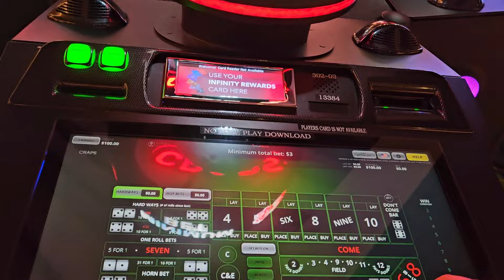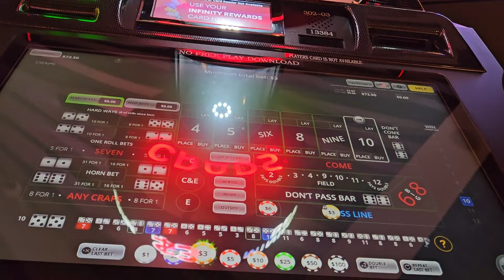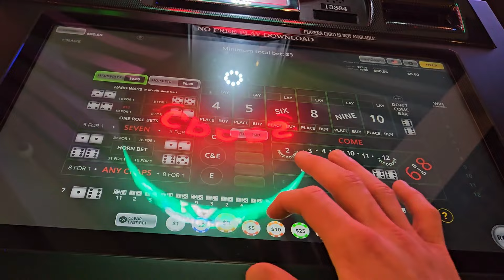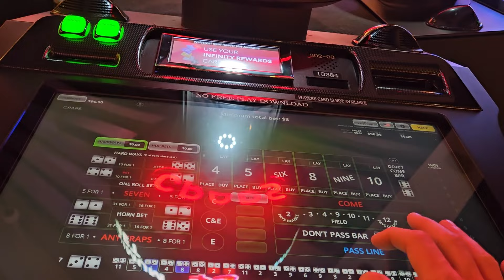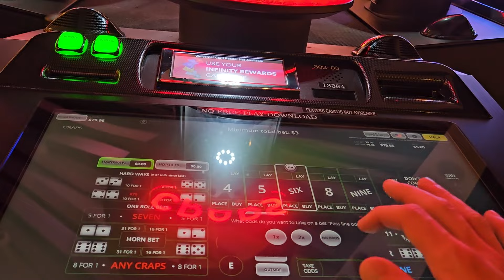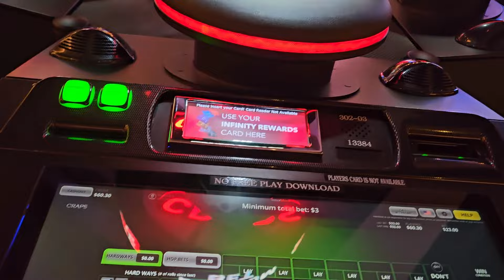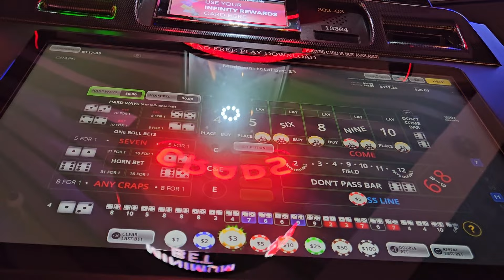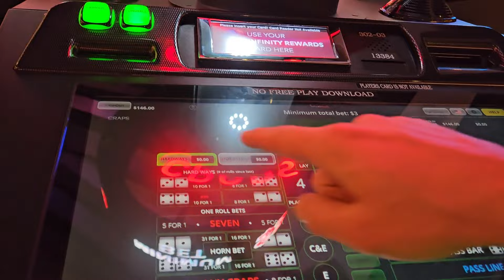My First Time Playing Bubble Craps On The Las Vegas Strip!